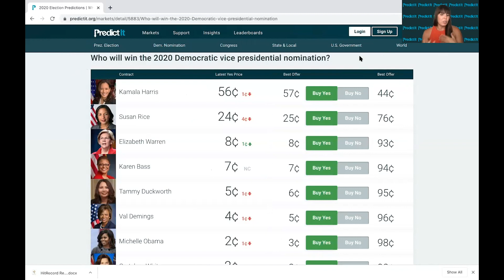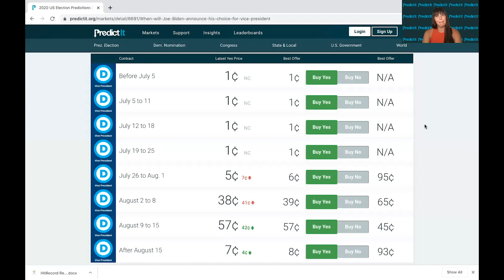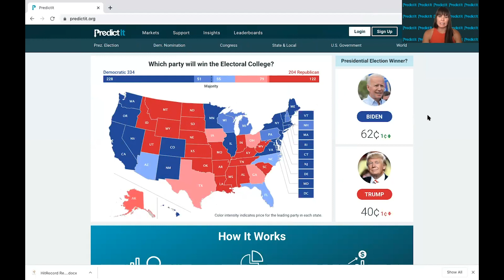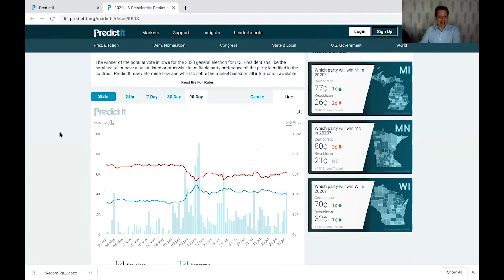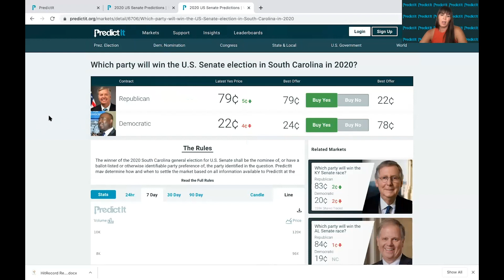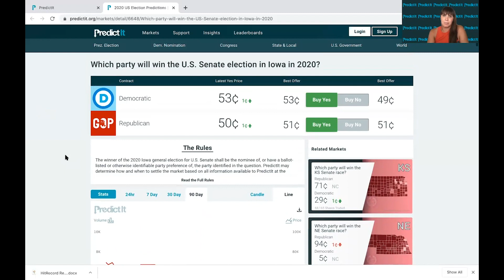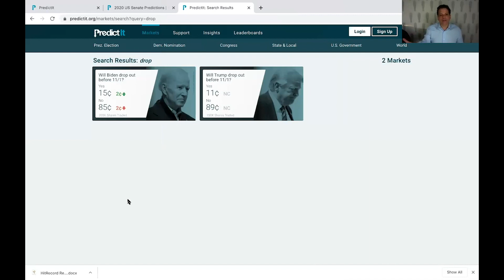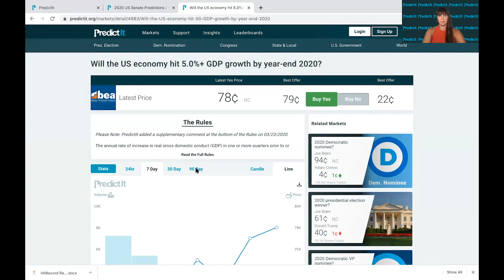PredictIt Happy Hour with Anthony Scaramucci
Welcome to the eighth edition of the PredictIt Happy Hour series! This week we had the pleasure of speaking with Anthony Scaramucci.

Scaramucci is the founder and co-managing partner of SkyBridge Capital. In November 2016, he was named to President-Elect Donald Trump’s 16-person Presidential Transition Team Executive Committee. In June 2017, he was named the chief strategy officer of the EXIM Bank. He served as the White House communications director for a period in July 2017.

Featured topics include: 2020 presidential election and Joe Biden's vice presidential decision.